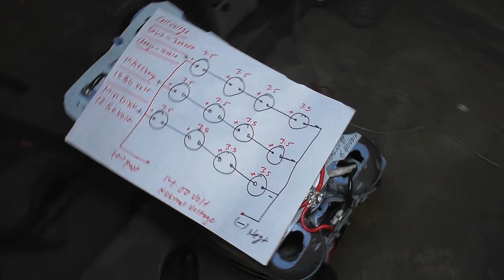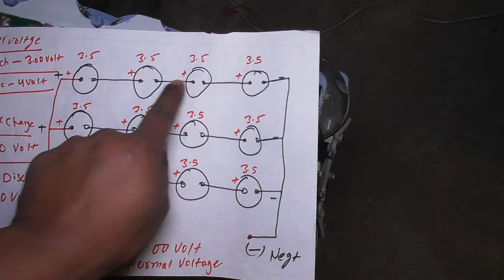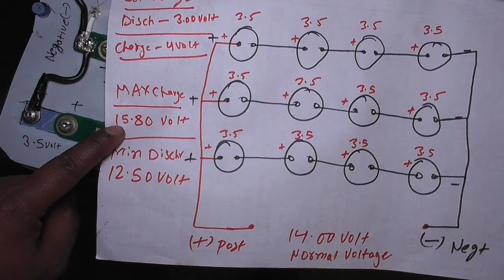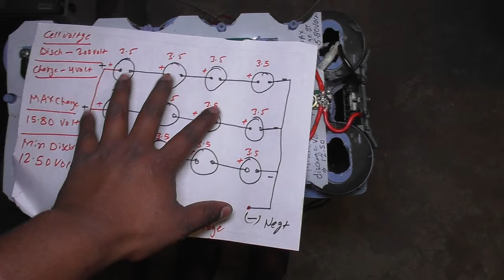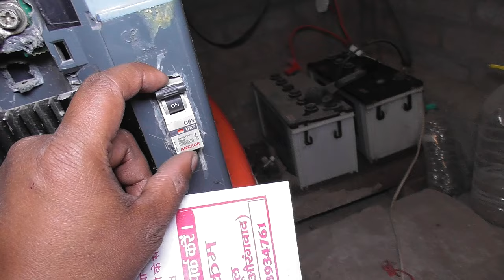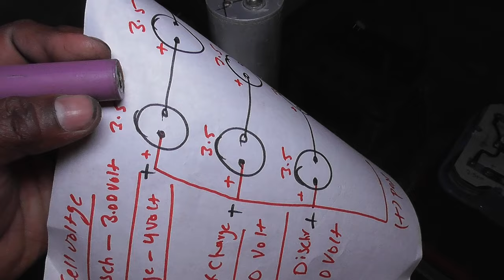How to Make 12.50volt 200ah Lithium ion battery | DIY Lithium ion battery for inverter